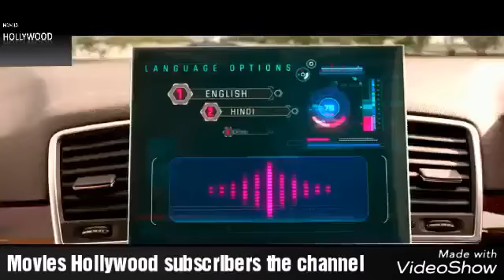Recommended:Total Dhamaal | Official Trailer | Ajay | Anil | Madhuri | Indra Kumar | Feb. 22nd